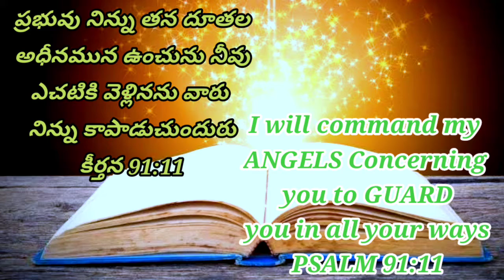Today's God's Promise Telugu || ఈ రోజు దేవుని వాగ్దానం 16-03-2022